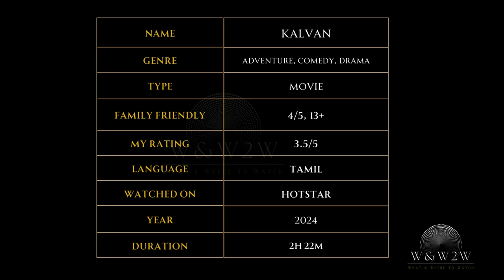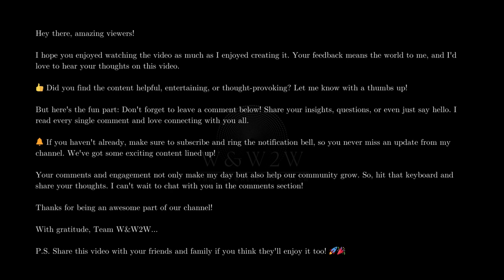Kalvan (2024): A Riveting Tale of Intrigue and Adventure You Can't Miss! - W&W2W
🌟 What We Offer:

* Movie Reviews
* Genre Spotlights
* Daily Watchlists
* Viewer Engagement

Streaming Platform Updates: Stay informed about what's new on popular streaming services.